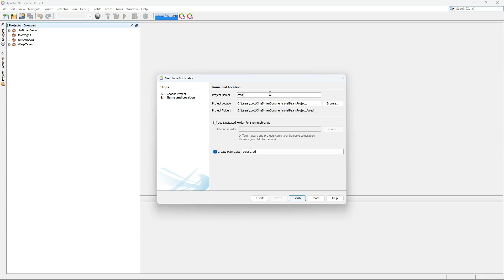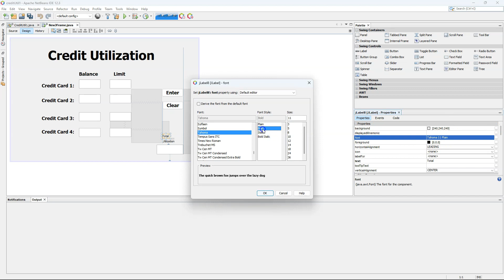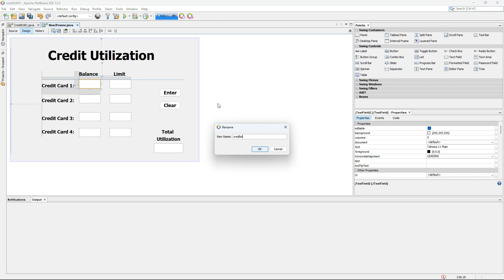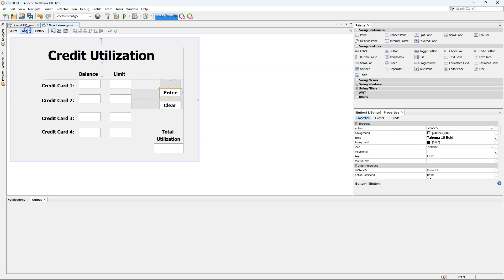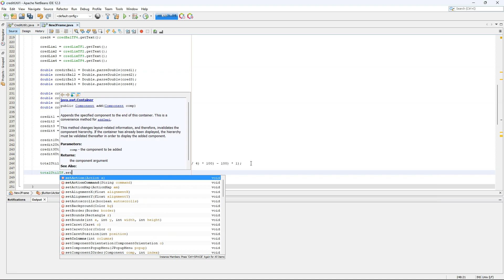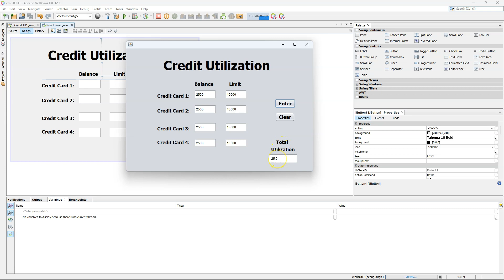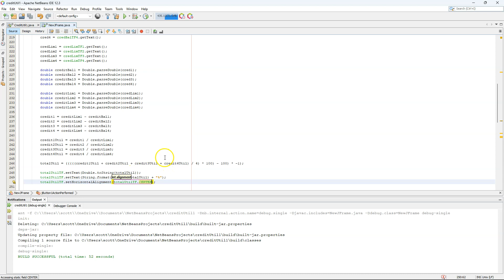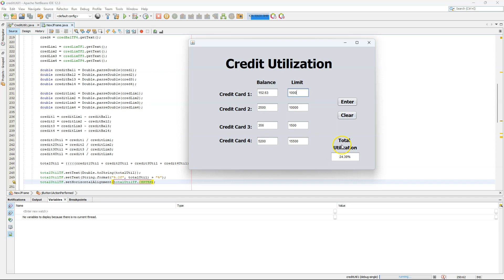Java Credit Utilization Program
This is a JFrame tutorial for anyone beginning to code. In this java program, all limits must be the same for the logic to work. This java tutorial for beginners is a demonstration of how to use the Java Textfields, Java Labels, and Java Buttons in Netbeans when creating a JFrame. This video will help those beginner programmers learn how to use Java calculations to get their desired results. This Java program is a java credit utilization program that helps to understand how much credit a user is using. Java can be difficult for anyone just beginning, this channel will help you a little more in your journey of learning the Java Language. This will help all Computer Science Majors and is a java full course on java GUI wage and tax. Java is the Language. Let's learn something new and enjoy this coding for beginners.